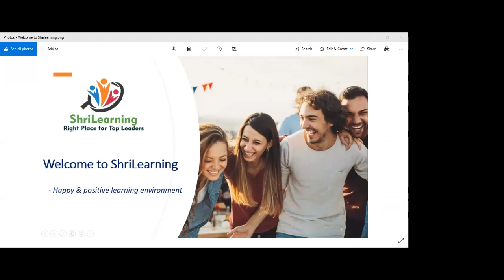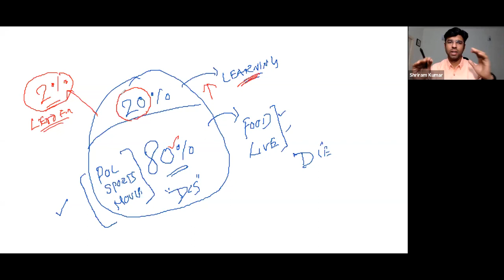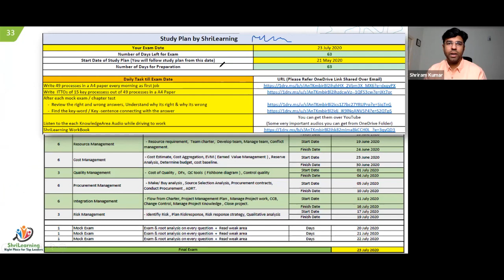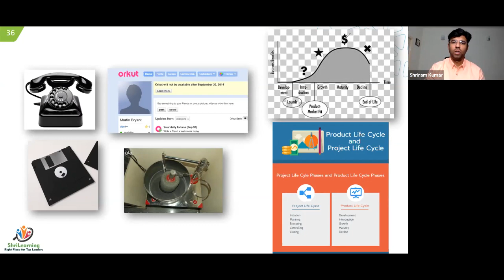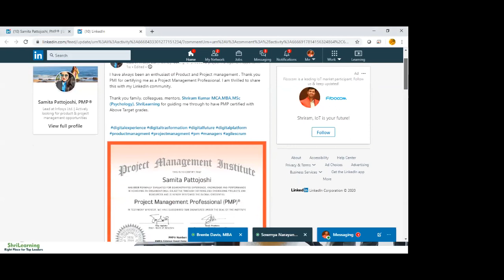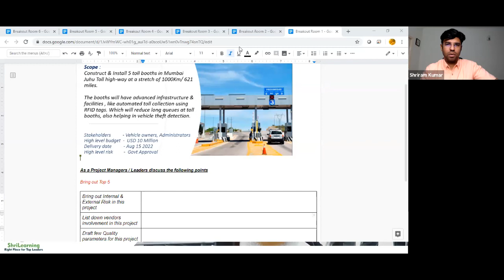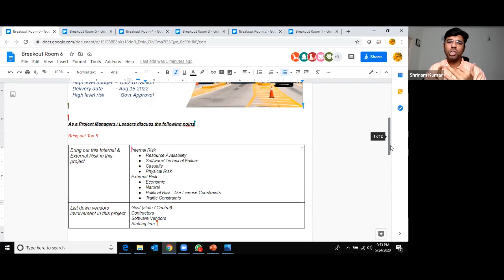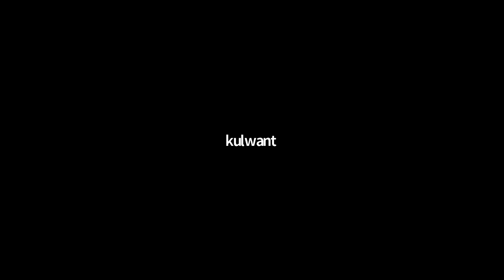PMP Day 2 Training Recording - May 2020 Batch (80 Attendees) [11 Day Program]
Its always great to share knowledge with like minded people. With 80+ delegates, sharing PMP knowledge was a great experience.
This is the recording of the Day 2 of 11 days PMP Training May 2020 Batch Program.
We have PMP Training batch scheduled every month joining from all across the globe. To know more, contact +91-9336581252 over call/whatsapp